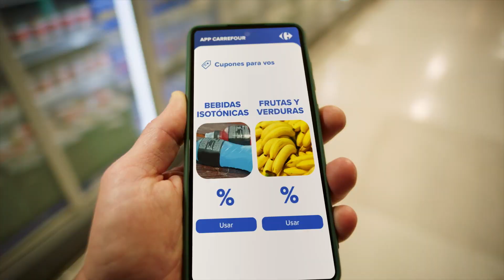Carrefour - La América - App/No App Cupones personalizados